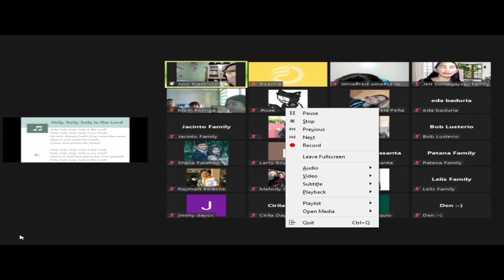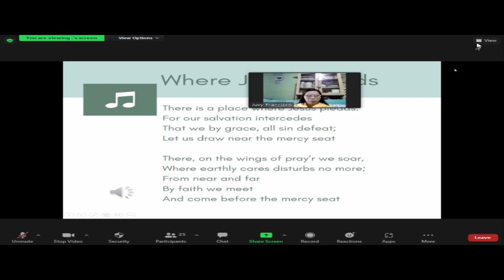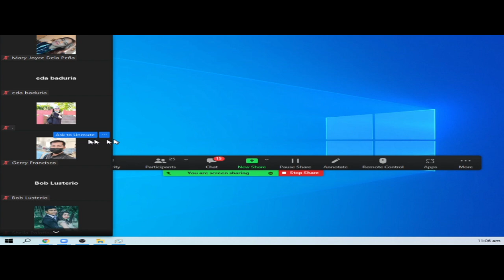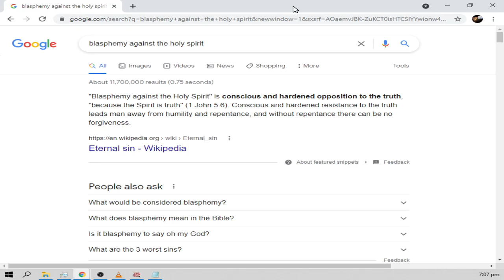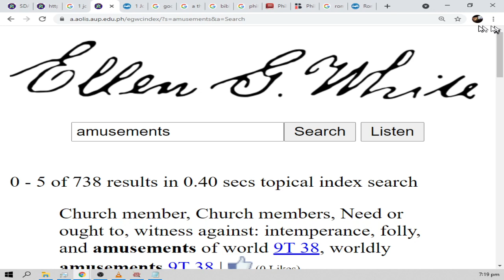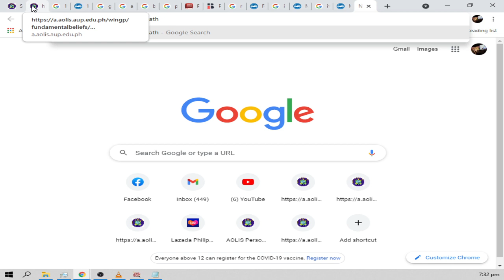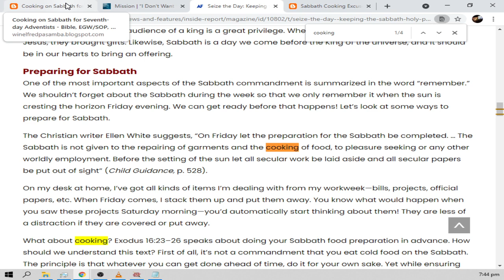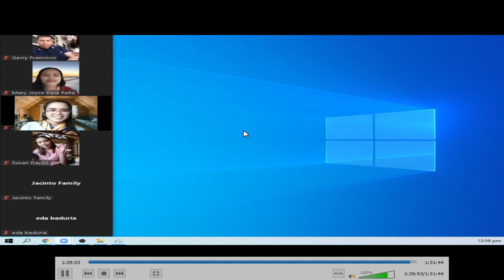2021 09 18 18 27 19 central bicutan seventh-day adventist divine service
winelfred g. pasamba - fundamental beliefs